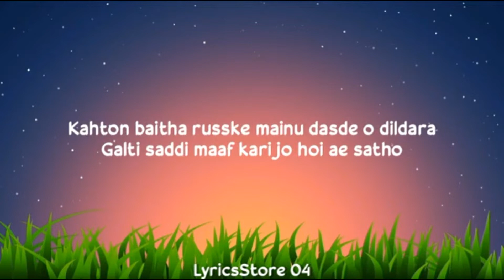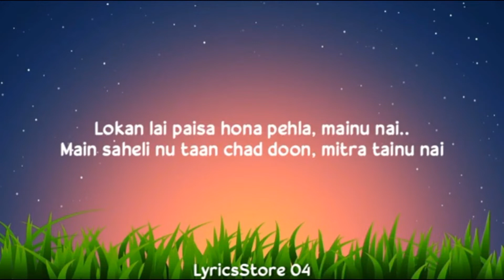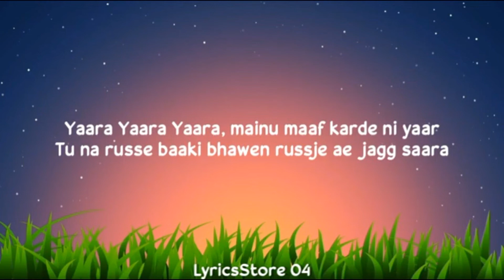Yaara Lyrics Guri Jatt Brothers Jass Manak Rajat Nagpal Geet Mp3 LS04 LyricsStore 04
Kahton Baitha Russ Ke
Mainu Dassde Oh Dildara
Galti Saddi Maaf Kari
Jo Hoyi Ae Sathon

Yaara Yaara Yaara
Mainu Maaf Kar Davin Yaara
Tu Na Russe Baaki Bhavein
Russ Je Eh Jag Saara

Yaara Yaara Yaara
Tere Warga Yaara Ni Labhna
Labheyan Vich Hazaran

Lok’an Layi Paisa Hona
Pehla Mainu Nai
Main Saheli Nu Taan
Chhad Doon Mitran Tainu Nai

Oh Yaara Yaara Yaara
Bas Hassda Reha Kar Yaara
Tu Gumsum Je Hovein
Saddi Jaan Nikaldi Yaara

Yaara Yaara Yaara
Mere Naal Rahin Tu Yaara
Tu Hove Mere Naal
Mainu Manzoor Saariyan Haara
Yaara Yaara Yaara

Tere Naal Main Hassna
Tere Naal Hi Rona Ae
Kujh Vi Ho Jaave Yaara
Wakh Na Hona Ae

Din Chahe Raat Ho
Tere Naal Main Khadna Ae
Tere Naal Vi Ladna
Tere Layi Vi Ladna Ae

Yaara Yaara Yaara
Tere Barga Yaara Ni Labhna
Labheyan Vich Hazaran
Yaara Yaara Yaara